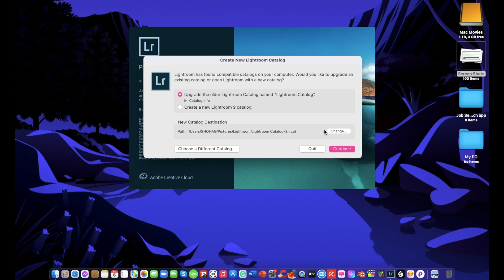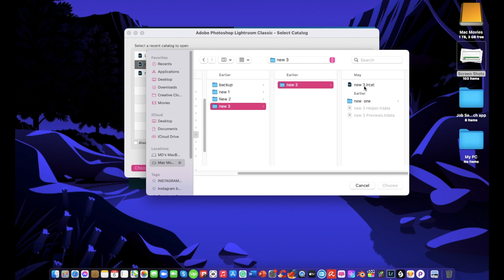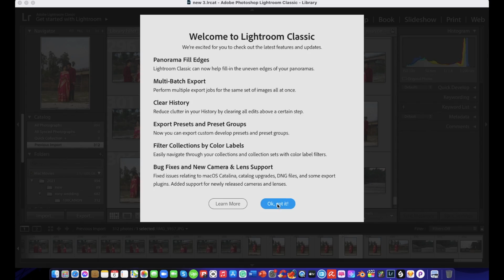How to create and manage catalogs in Photoshop Lightroom